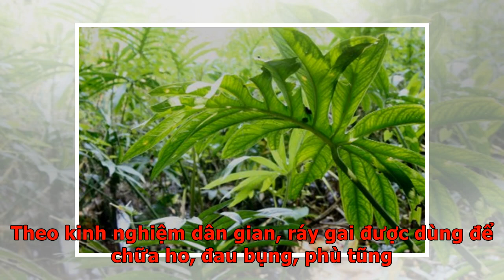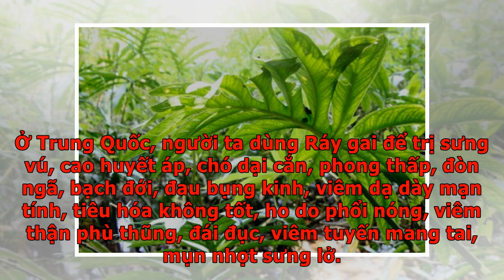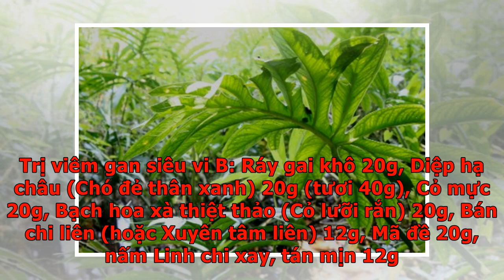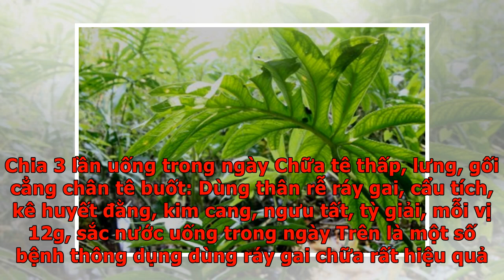Củ ráy gai chữa bệnh gì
Trong Đông y, cây ráy gai được coi là vị thuốc quý, chữa rất nhiều bệnh mà không phải ai cũng biết tác dụng của nó. Ở Việt Nam có nguồn ráy gai dồi dào, không chỉ mọc tự nhiên hoang dại mà ngày nay người ta còn trồng ráy gai để nuôi trồng thủy sản. Vậy củ ráy gai quan trong như thế nào trong chữa bệnh. Ta có thể tìm hiểu bài viết dưới đây để biết thêm thông tin bổ ích của củ ráy gai chữa bệnh gì. Ráy gai Mô tả cây ráy gai Ráy gai hay còn được gọi là củ chóc gai, sơn thục gai, rau mác gai, rau chân vịt, khoai sọ gai, cây cừa. Cây cao 0,4-0,7. Thâm rễ nằm ngang, chia nhiều đốt. Lá mọc thẳng từ thân rễ, mép nguyên, lá non hình mũi tên, lá già xẻ lông chim, các thùy hình mác, đầu nhọn, mắt dưới có gai ở gân giữa; cuống lá mập, dài hơn phiến lá, phủ dầy gai, gốc có bẹ. Cụm hoa là mọt bông mo, có cuống dài hơn hoặc bằng mo, có gai; mo mở ở phần gốc và xoắn lại ở phần trên, trục hoa hình trụ ngắn, mang toàn hoa toàn lưỡng tính; bao hoa có 4-6 thùy, nhị 4-6,chỉ nhị ngắn; bầu hình trứng. Mùa ho...